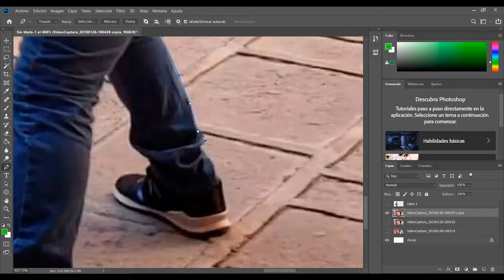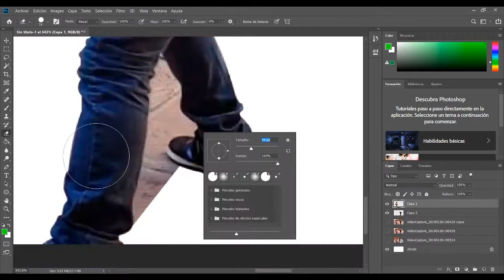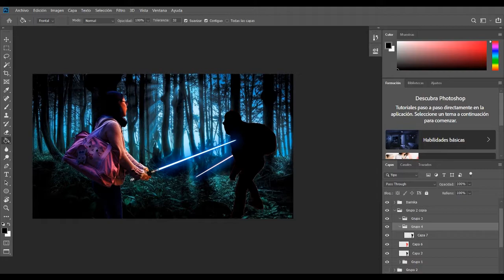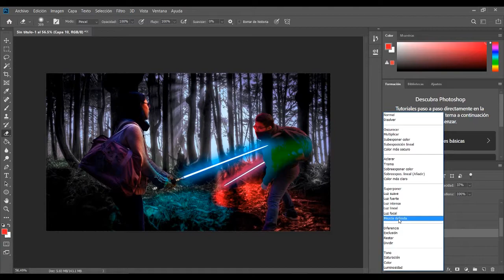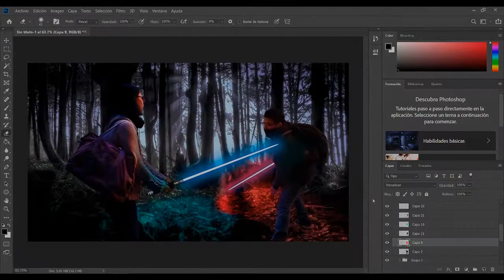Jedi I Speed Art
Leeme Todo Completito :P